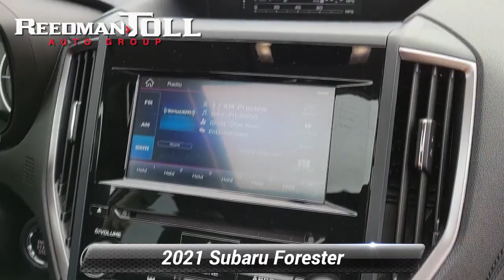Certified 2021 Subaru Forester Premium, Langhorne, PA 2300872A-A